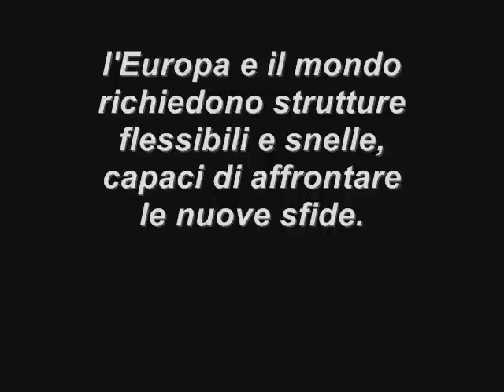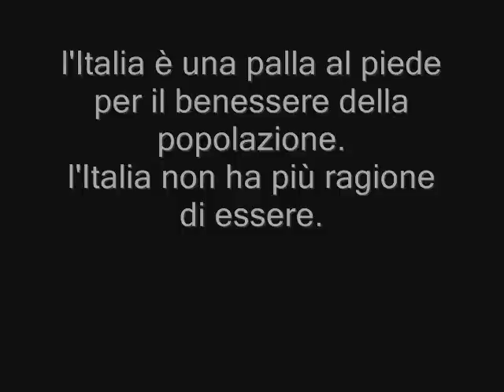I PIU BELLI DEL PARLAMENTO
'ALLASIA Stefano AMICI Sesa ANGELI Giuseppe DELLA 'ANGELUCCI Antonio DELLA 'ANTONIONE Roberto DELLA 'APREA Valentina DELLA 'ARACRI Francesco DELLA 'ARACU Sabatino DELLA 'ARGENTIN Ileana ARMOSINO Maria Teresa DELLA 'ASCIERTO Filippo DELLA 'BACCINI MarioMISTOBACHELET Giovanni Battista BALDELLI Simone DELLA 'BALOCCHI Maurizio BARANI Lucio DELLA 'BARBA Vincenzo DELLA 'BARBARESCHI Luca Giorgio DELLA 'BARBARO Claudio DELLA 'BARBATO FrancescoBARBI Mario BARBIERI Emerenzio DELLA 'BARETTA Pier Paolo BECCALOSSI Viviana DELLA 'BELCASTRO Elio VittorioMISTO ( MOVIMENTO PER L'AUTONOMIA ) BELLANOVA Teresa BELLOTTI Luca DELLA 'BELTRANDI Marco BENAMATI Gianluca BERARDI Amato DELLA 'BERGAMINI Deborah DELLA 'BERLUSCONI Silvio DELLA 'BERNARDINI Rita BERNARDO Maurizio DELLA 'BERNINI BOVICELLI Anna Maria DELLA 'BERRETTA Giuseppe BERRUTI Massimo Maria DELLA 'BERSANI Pier Luigi BERTOLINI Isabella DELLA 'BIANCOFIORE Michaela DELLA 'BIANCONI Maurizio DELLA 'BIASOTTI Sandro DELLA 'BIAVA Francesco DELLA 'BINDI Rosy BINETTI Paola BITONCI